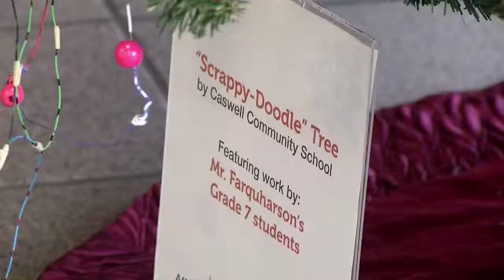Mendel - ArtforLife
Learn about a program, through the Mendel Art Gallery, aimed at teaching kids how to incorporate art into their daily lives.